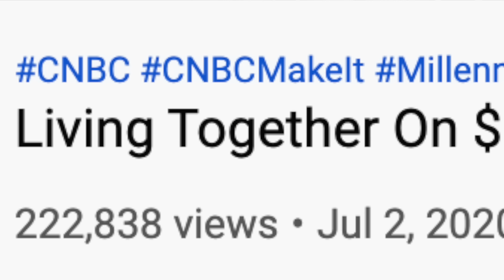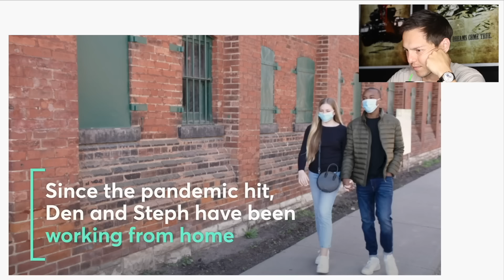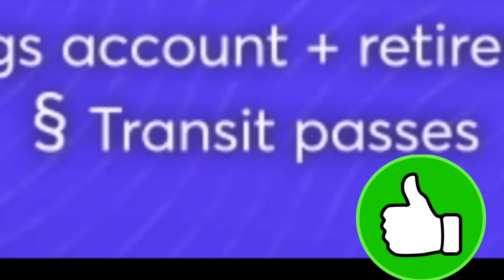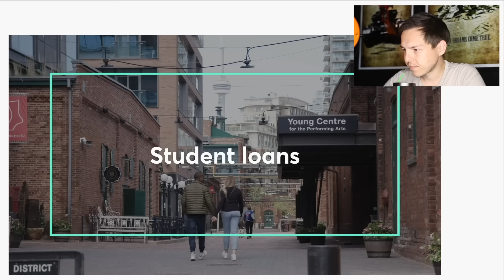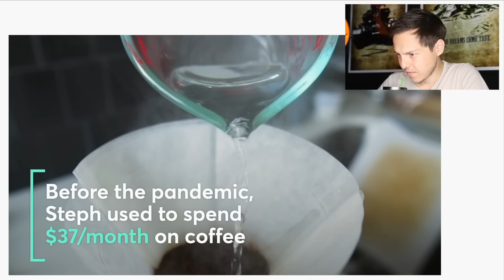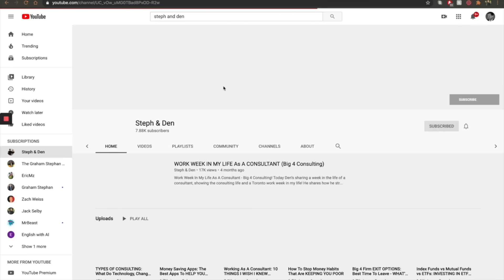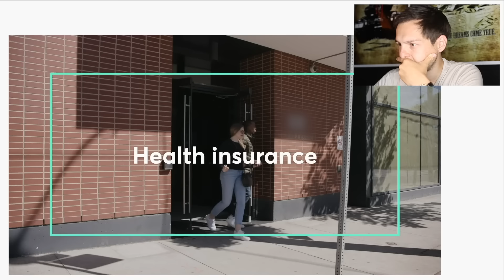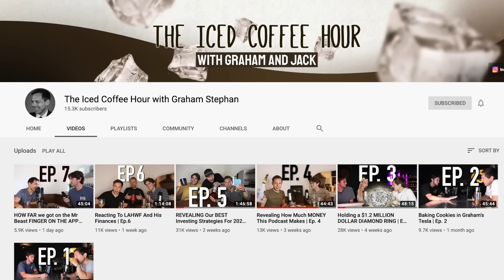Millionaire Reacts: Living Together On $87K A Year In Toronto | Millennial Money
Today we're reacting to Living Together On $87K A Year In Toronto | Millennial Money by CNBC Make it - Enjoy! Add me on Instagram: GPStephan

My ENTIRE Camera and Recording Equipment:

Here are the details:
1. Must be based in the USA or Canada
2. Must give a detailed email on your specific questions, your background, and your current financial situation.
3. The more info the better
4. Your questions must be specific!
5. Please include any applicable social media (Instagram, Linkedin, etc) in the email
6. Must be ok being featured on YouTube (obviously)
7. Be willing to provide proof or verification of any claims, if needed - any fake situations or questions will not be allowed.